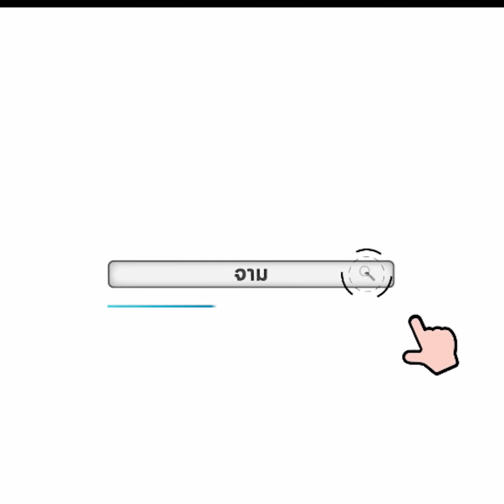เต้ มงคลกิตติ์ ลงพื้นที่ เก็บสิ่งน่าสงสัย ไปตรวจ DNA